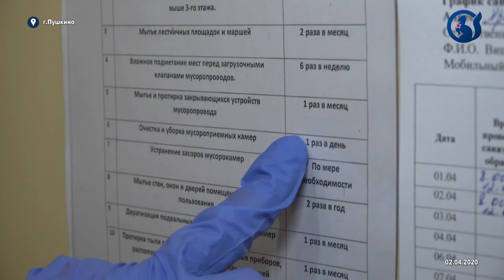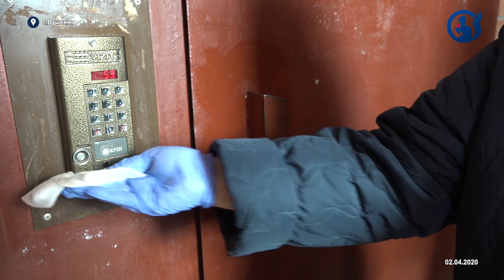Проверка качества дезинфекции подъездов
В рамках профилактики и предотвращения распространения новой коронавирусной инфекции в многоквартирных домах ежедневно проводится дезинфекция подъездов. 2 апреля качество санитарной обработки в Пушкино приехала проверить заместитель главного государственного жилищного инспектора Московской области Светлана Выборова.